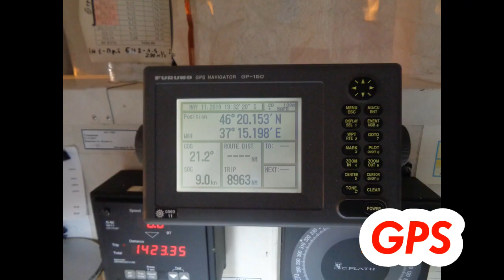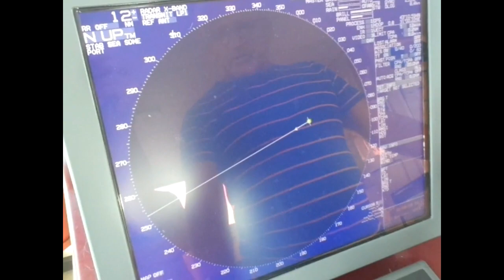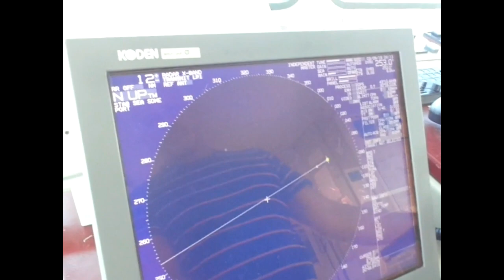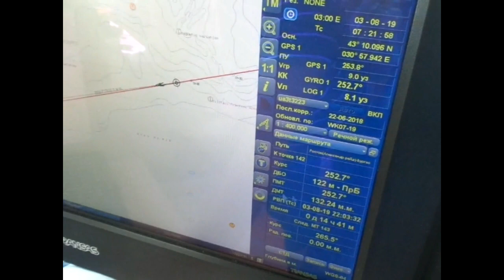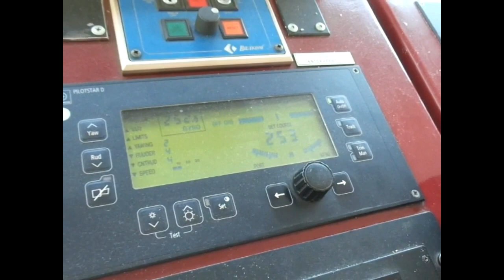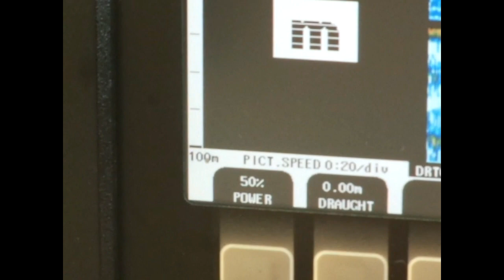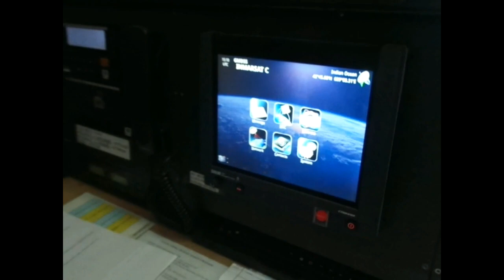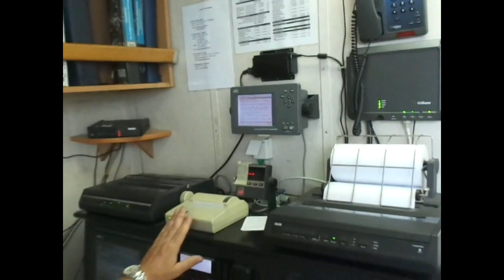ЭРНП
Подробный видео обзор электро-навигационных приборов
т/х "Русич 1". Фильм будет интересен в качестве учебного видео пособия при изучении современных навигационных приборов обеспечивающих безопасную эксплуатацию  самоходного судна. Хороший и познавательный фильм.